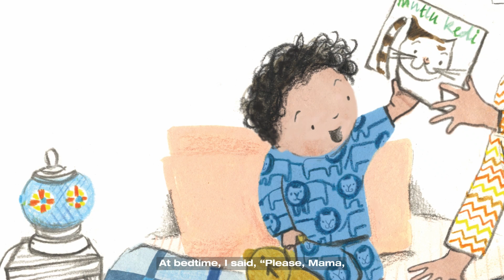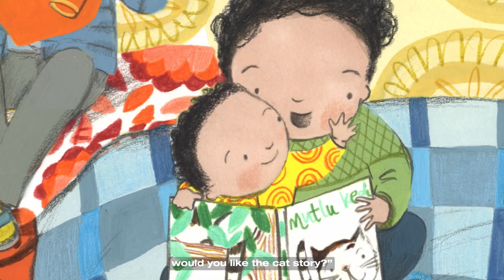"In the Cold Night" - A ShelterBox Story with Imelda Staunton | ShelterBox Canada